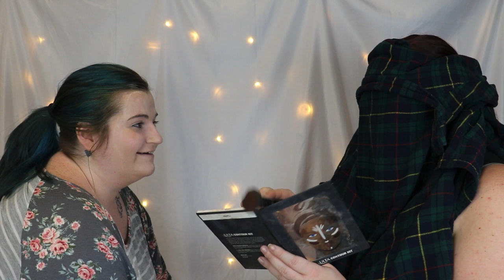Blindfolded Makeup Challenge w\ Christina